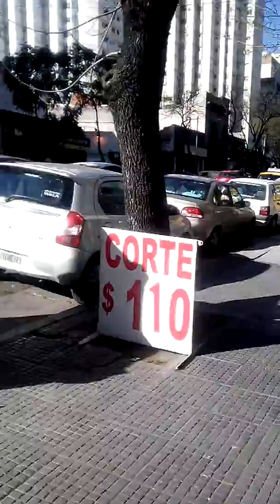precios supercuidado los superheroes y villanos Parte 1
comprando con la liga de superheroes y villanos solidarios